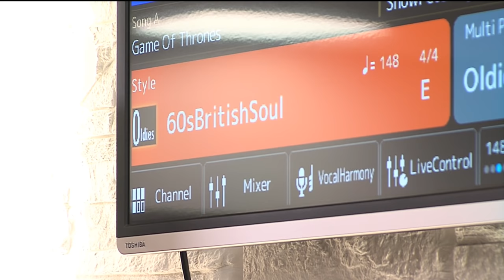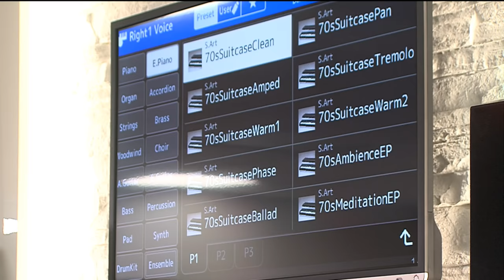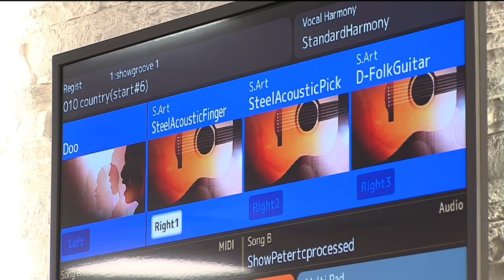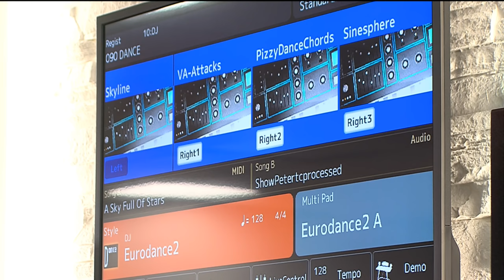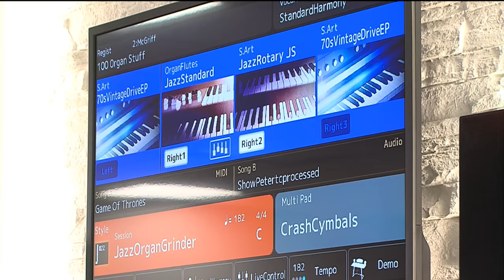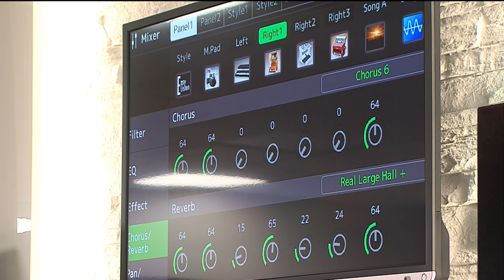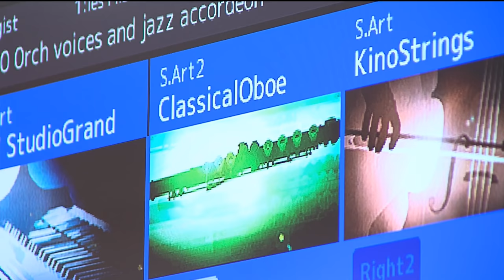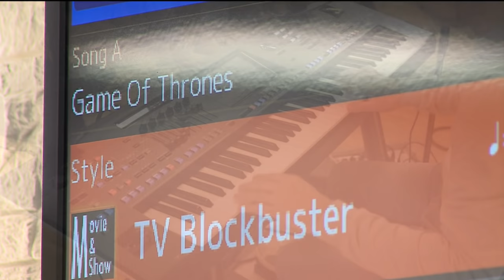Yamaha Genos Premiere mit Peter Baartmans - 06.12.2017 - 18:00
Seien Sie dabei wenn Peter Baartmans den neuen YAMAHA Genos präsentiert.